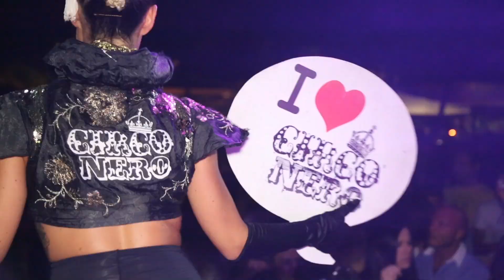MINERVA Beach Forte dei Marmi 30/07/2015 AFTERMOVIE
Ecco l'Aftermovie della serata del 30 Luglio 2015 al Minerva Beach di Forte dei Marmi: Live Show Circo Nero - Guest DJs Albertino, Federico Scavo, Joe T Vannelli, Broswave - Powered by Glauco Ghelardoni Group Events & Grand Hotel Imperiale
Video Lorenzo Pagano